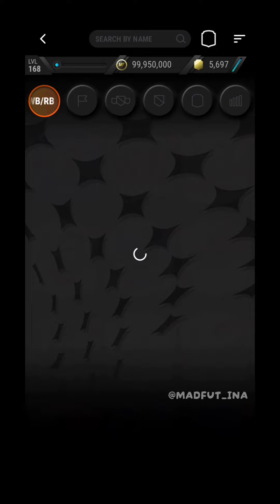Petr Cech Sbc Rennes Madfut 23